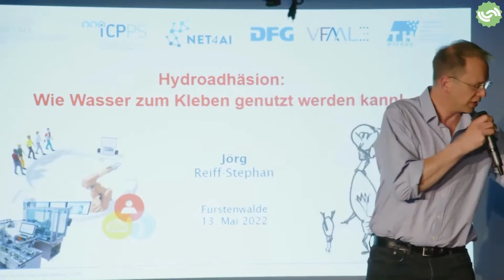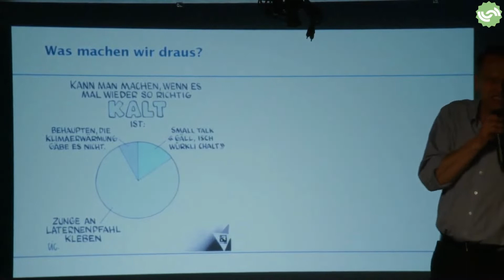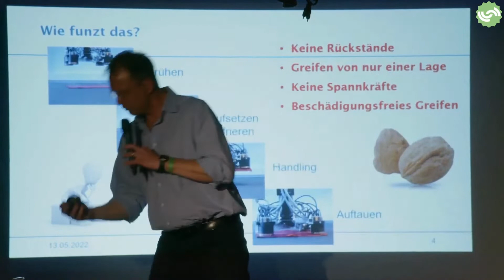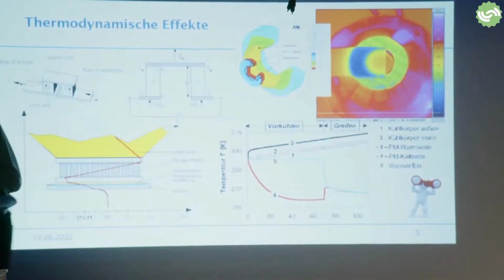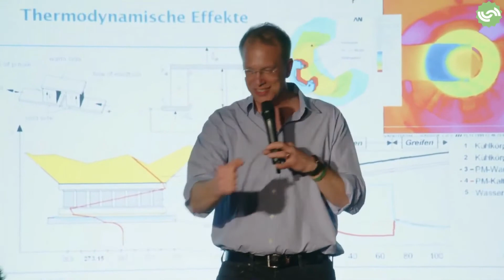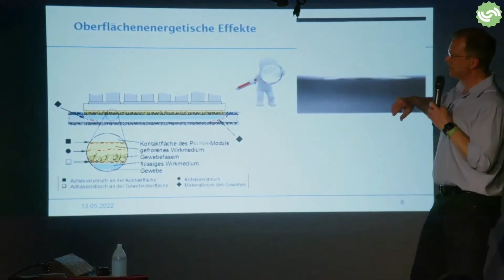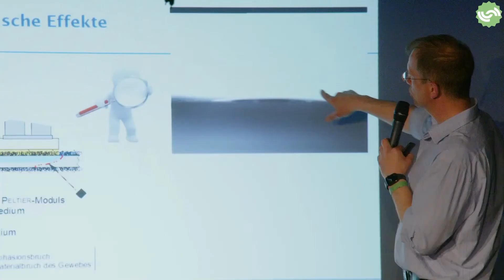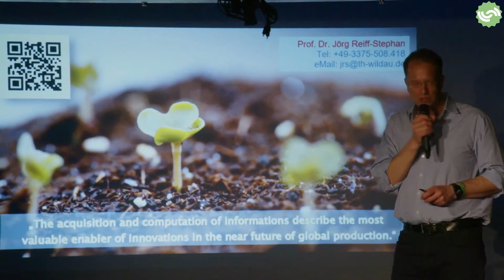Jörg Reiff Stephan: Hydroadhäsion. Wie Wasser zum Kleben genutzt werden kann.